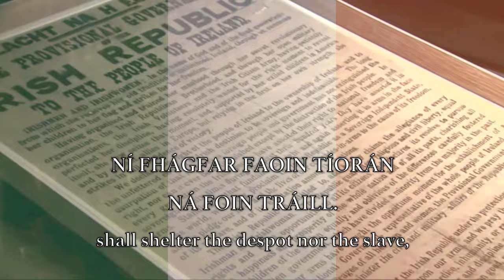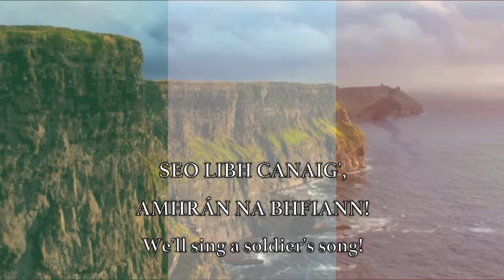The Soldier's Song | National Anthem of Ireland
Lyrics: Liam Ó Rinn, 1923 (Irish), Peadar Kearney, 1909 (English)
Adopted: July 12, 1924